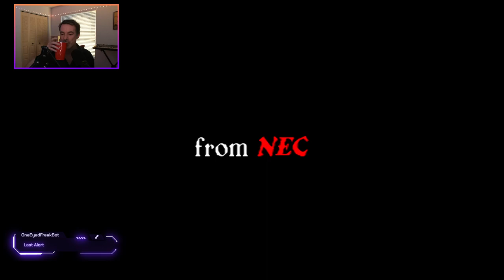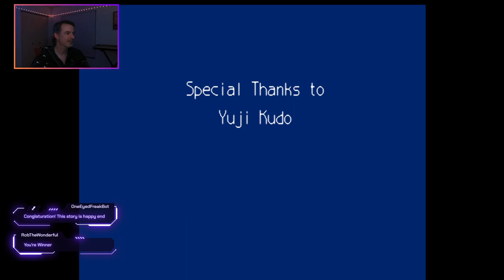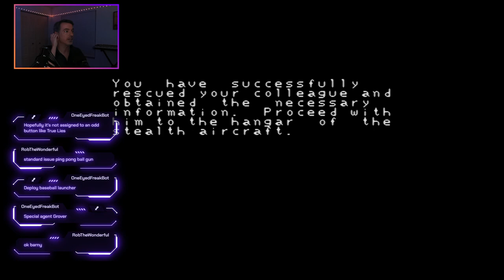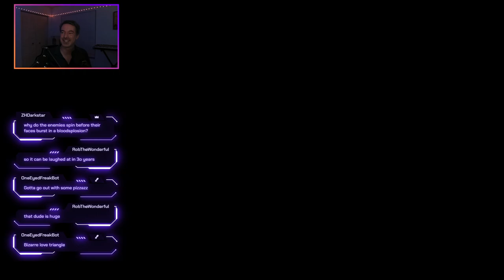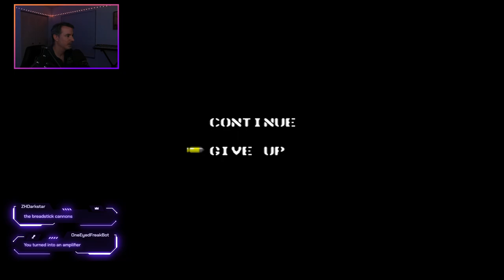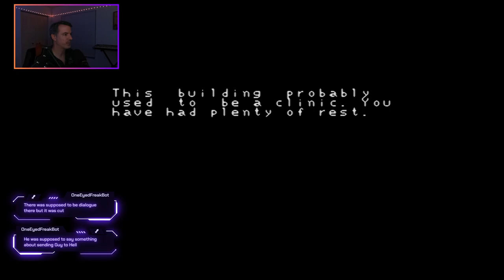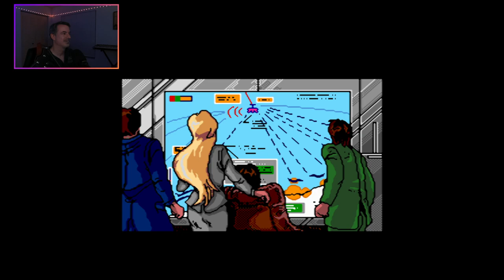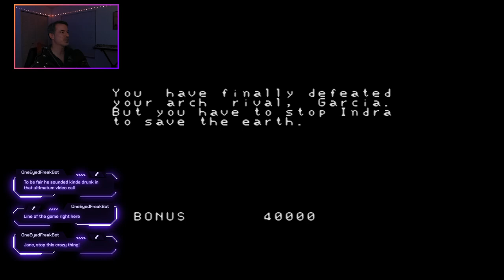YS Book II - The Finale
We finally get to the Core of Ys and beat the game. We had a lot of time left, so we played Last Alert for the rest of the stream. Play-through went fairly well for the most part. Last Alert is most commonly remembered these days for its absolutely horrendous voice acting. Plus, the cue file was bad so after we beat Last Alert the game crashed - that said the gameplay is all there and we did beat it so I figured I'd upload it as-is and eventually get a different iso that doesn't have the crash at the end of the game. All in all though, a fitting cap to the story of YS Book I & II.